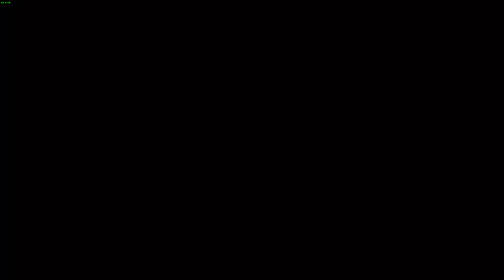Uncovering Dark Secrets in Greedfall